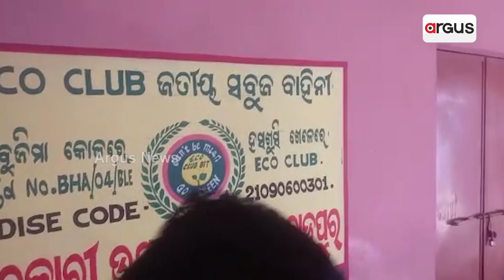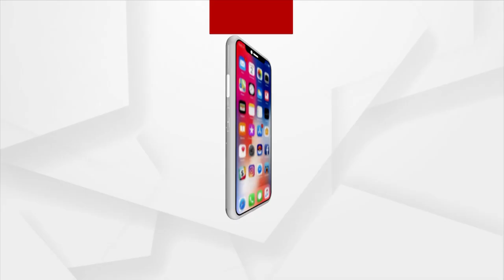MLA Suraj Suryavanshi Takes Mid-Day Meal In School